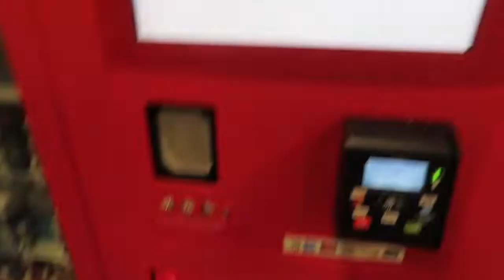VLOG | ATL PRIDE FESTIVAL 2022 🌈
Hey, Pretties I went to the Atlanta Pride festival we had so much. Atl pride is a total vibe.
Let me know what you guys want to see in the comments !!